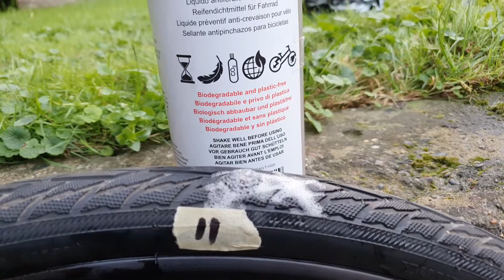Effetto Mariposa Végétalex Tyre Sealant. Big fail!!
Unfortunately money wasted. The effect is the same as if you put water in a tire.